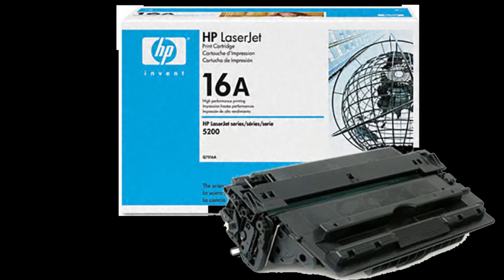Tự đổ mực hộp mực A3 16A Hp 5200. Nạp, bơm, đổ mực in Tân Phú, Long Bình, Long Phước, Quận 9 Thủ Đức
✅CAM KẾT CHUNG
- Sản phẩm, hàng hóa chính hãng đa dạng phong phú
- Luôn luôn giá rẻ & khuyến mại không ngừng.
- Dịch vụ chăm sóc khách hàng tốt nhất.
Hướng dẫn tháo lắp và nạp mực hộp mực A3 hp 5200 Hộp mực Canon 3910 Canon 3980 Canon 8610 Canon 8630
Hướng dẫn tháo lắp và nạp mực hộp mực A3 hp 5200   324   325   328   cf256
Hộp mực tương thich 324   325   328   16A
Dùng cho máy in hp 5200  Canon 3500   Canon 3900   q7516 A
Hướng Dẫn Bơm Thay Mực 16A HP5200 CANON 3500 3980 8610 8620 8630